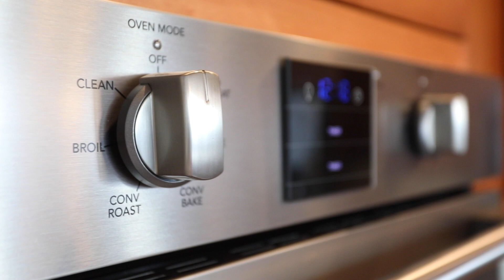1695 Lindsay Drive | Walkthrough Video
Christina Major in association with Century 21 Assurance Realty Ltd. proudly presents: 1695 Lindsay Drive in Kelowna, BC.

PROUDLY standing on a bluff overlooking Kelowna, this impressive home is situated in the heart of the city. This 4 bed, 3.5 bath home is over 3800 sqft of immaculately kept living space.  You will love the large open great room complete with gas fireplace, hardwood floors, huge windows with access to the 480 sqft deck with views of the lake, city and Mountains. Gourmet Maple kitchen features granite counters, SS appliances, and ample cabinet space. A large formal dining room, half bath and large laundry room complete the main floor.  Upstairs you will find 3 oversized bedrooms, including a master suite with 5 piece ensuite and walk in closet, as well as a private balcony. Walkout Basement features newer 1 Bedroom In-law Suite, modern vinyl plank floors, open plan, white shaker kitchen, island + HUGE private deck with unobstructed city, mountain and lake views. 20x26 double garage, flat stamped concrete driveway. Private Hot Tub area gives you privacy without compromising the incredible views.

Please contact the listing agent for more information or visit 1695LindsayDrive.info